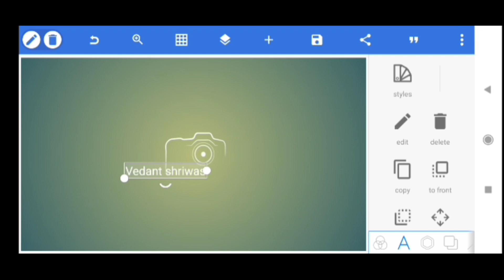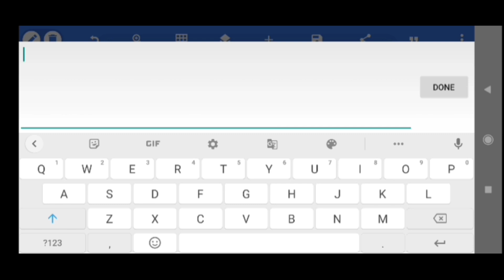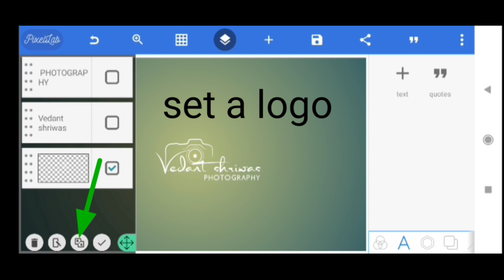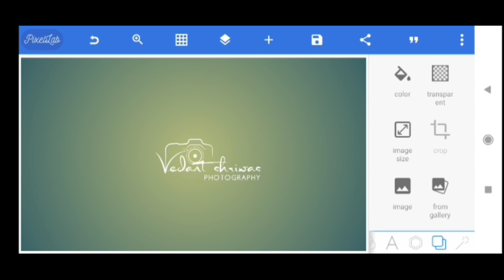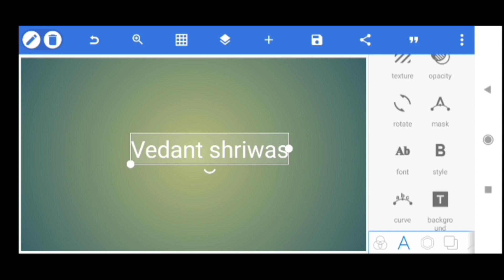How Make To Stylish Signature Photography & Editing Logo Digen 2022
💲400-800 ₹ Daily Earn part time work Online Form Your Smart Phone Click On This Link 💸⤵️

Dosto Aap Se  Logo Design Nahi Ho paa Raha Hai To App Instagram Me Follow kar Dm karke Logo Mujhse Banva Sakte Hai / thankyou

New stylish fasnable users Photographer & Editors & all  creators signature usefull logo pixellab free application logo design Edit on the stylish blog font. com and fonts name of Stephen Type  of a logo design

Aapka Bhai :- Nikhil 🌀
From :- Balaghat Madhyapradesh India
Other Video's 🌐